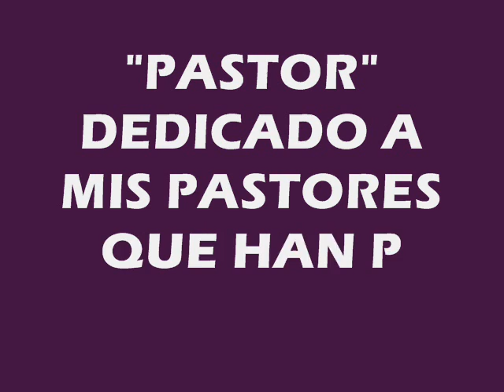"PASTOR" (WILLY ANCHICO)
DEDICADO A TODOS LOS PASTORES
QUE PASARON POR
OMAR TORRIJOS
(CALI COLOMBIA)